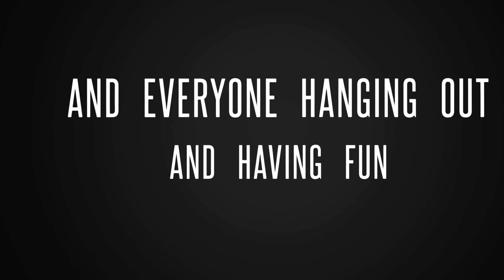2017 GA MEETUP & My Bike Was Blessed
The music used on this video is supplied by and with the permission of:

The Wolves Of Chernobyl

PLEASE check them out and follow them on Spotify

Bike: 2006 Kawasaki Vulcan 900 classic
Helmet: AGV K3 Valentino Rossi "The Donkey"
Camera: GoPro Hero 3+
Microphone: Sony ECMCS3 Omnidirectional Stereo Microphone
Phone: Samsung Galaxy S8+